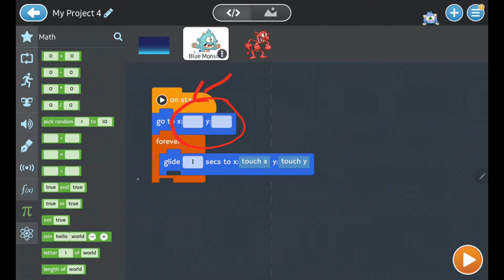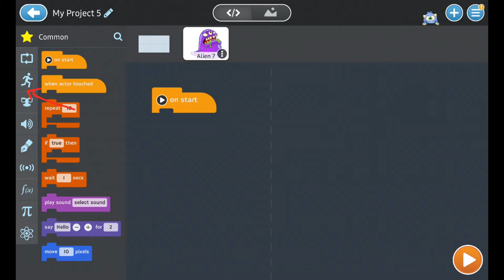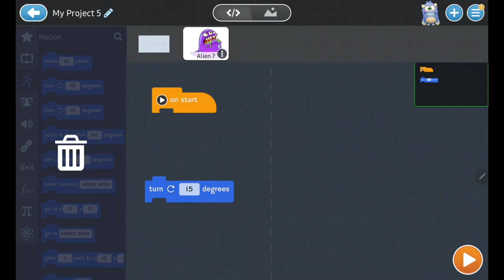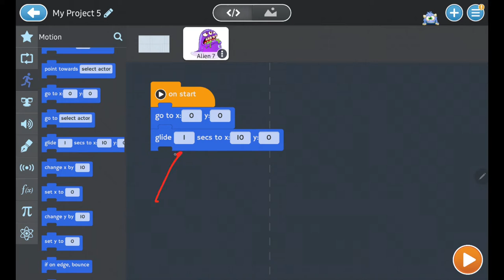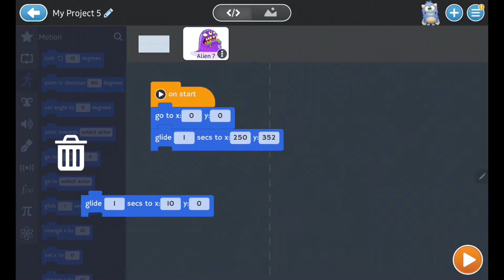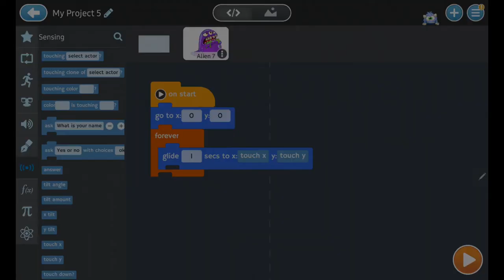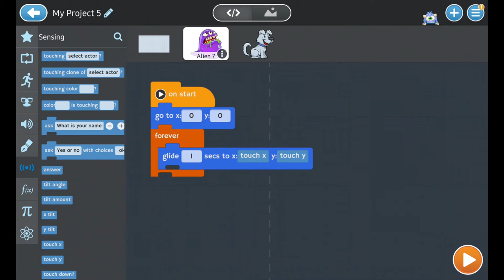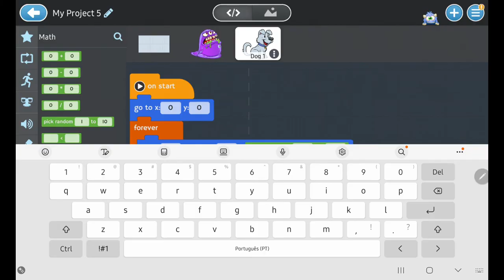Tynker: Movimentar Personagens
Definir movimentos usando coordenadas, sensores de toque, e geração de números aleatórios.